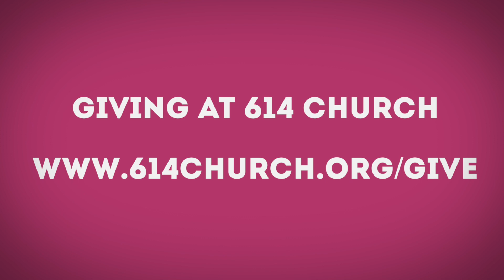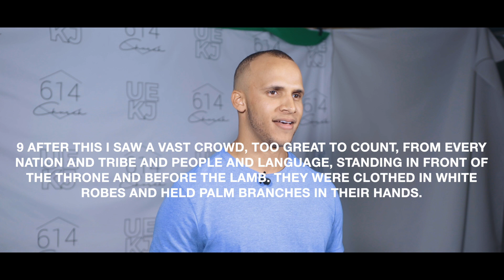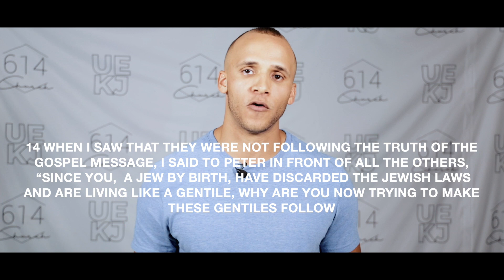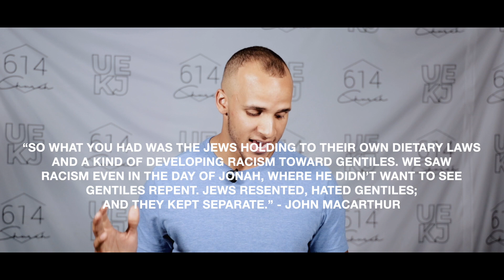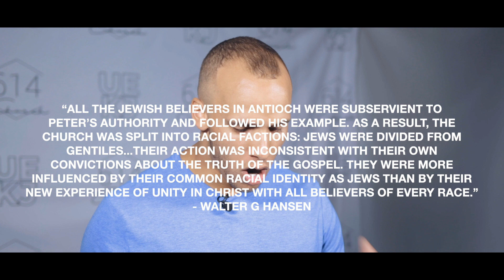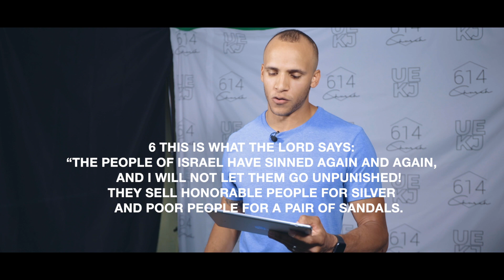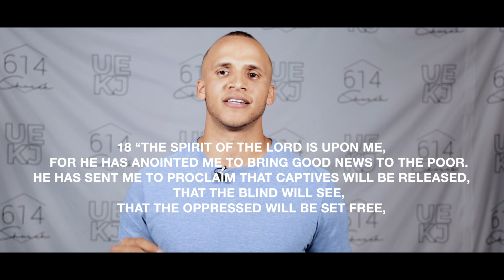6.28 Worship Experience // 614 Church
Welcome to 614 Church!

We are so glad you have taken the time to pursue Jesus with us! This week, we dive into Galatians and how Paul is unashamed of the Gospel and is willing to be. uncomfortable for the Kingdom! We hope that you are challenged by this message and most importantly, know Jesus more because of it!